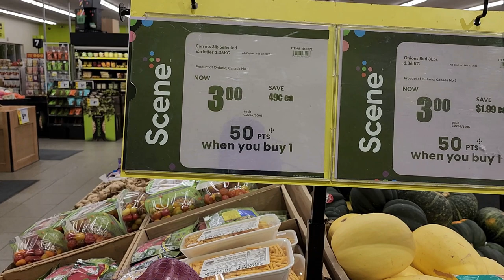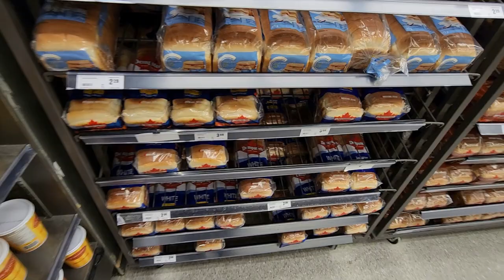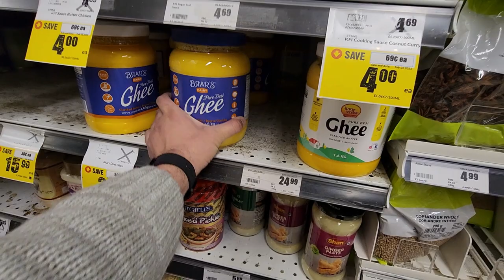Freshco Grocery Shopping in 2023 | Canada Grocery Shopping | Grocery kitne ki in 2023? 😲🤔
Freshco Grocery Prices in 2023 | Canada Grocery Shopping Vlog | Must watch to find out how you can save on Grocery in Canada

I went to FRESHCO grocery store in Canada and shop for fresh grocery like Vegetables and Fruits. I go over the tip and tricks to have maximum savings on your grocery bill. I also go through the INDIAN and PAKISTANI food section in Freshco and cover the prices of INDIAN foods like Ghee, Rice, Flour, Besan, Daal, Indian Spices and others.

Please take care of yourself and this channel too.